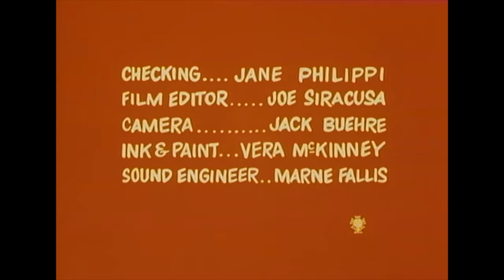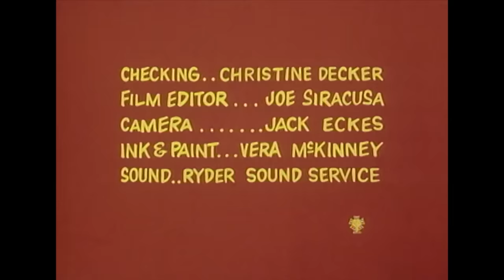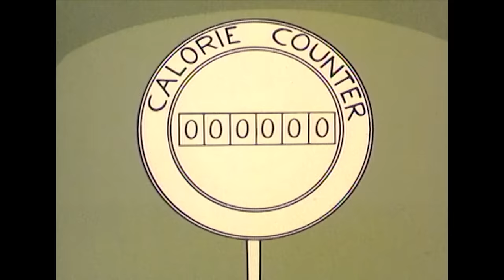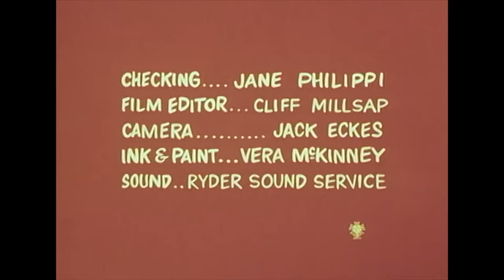Classic Popeye: Episode 33 (Deserted Desert AND MORE )